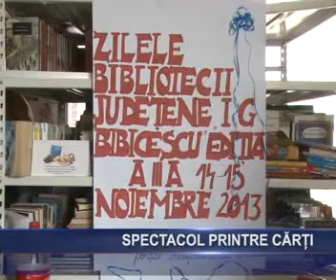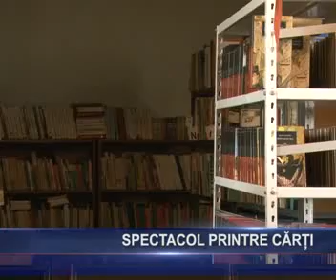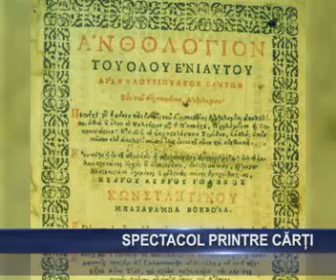spectacol printre carti